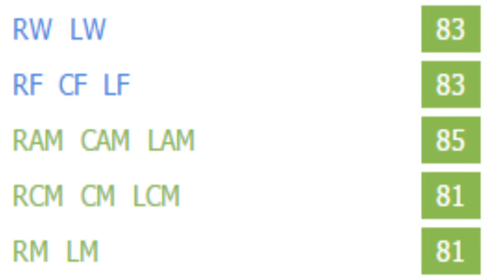FIFA 16 | Andre Dozzell | Growth Test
Physical growth without training was very underwhelming so I would probably just train him right away so can improve that agility, stamina, ball control, and dribbling. Turned into a very good player regardless. Creates a lot of chances with his dribbling and passing ability.